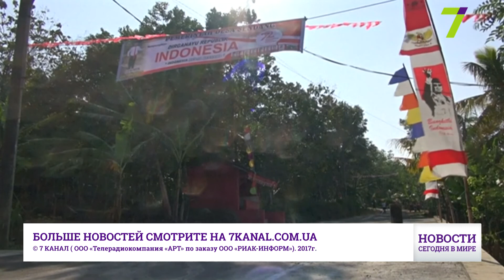9 августа: Новости. Сегодня в мире (выпуск от 12:00)